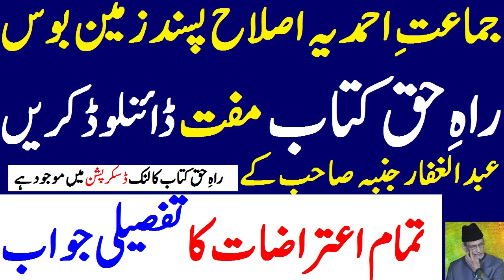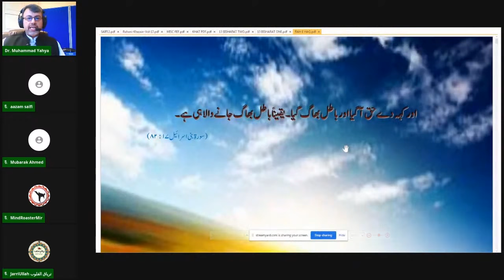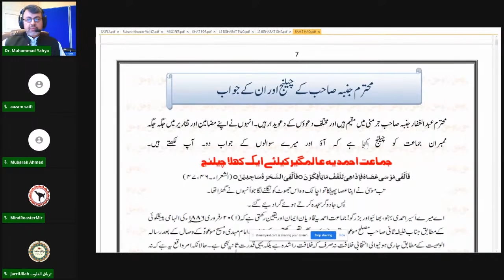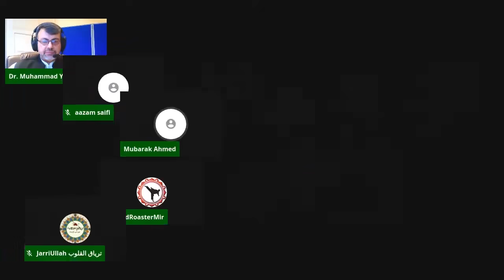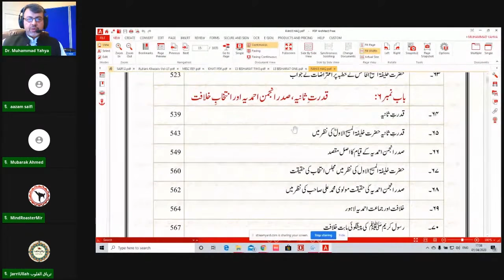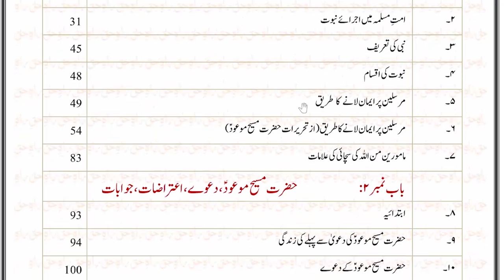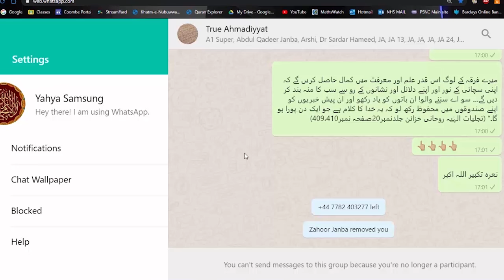جنبی شوشوں کا مدلل کچومر نکالنے والی منفرد کتاب-الحمدللہ - آزمائش شرط ہے - Janba Refute & Exposed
RAH E HAQ BOOK'S LINK : راہ حق کتاب کا لنک